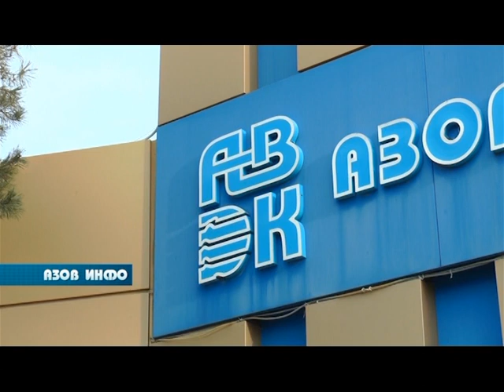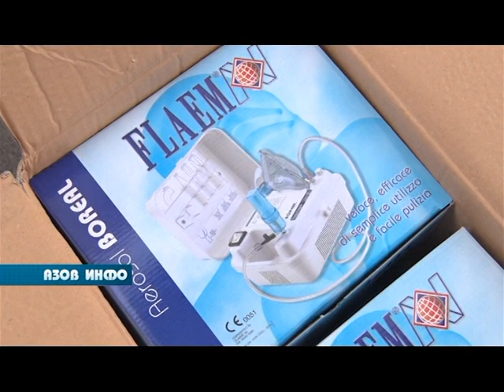29 04 21 Азов Инфо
В ПРОГРАММЕ:
На заседании Азовской  городской Думы глава администрации Владимир Ращупкин  выступил с отчётом о проделанной работе в 2020 году.

Ковидный госпиталь  получил  в дар на пожертвования горожан  необходимую  медицинскую аппаратуру.

Кузнец  Владимир Кочегура стал гостем рубрики «Он-лайн».